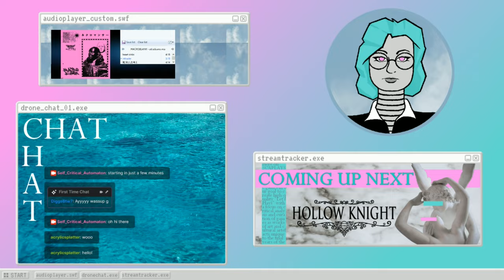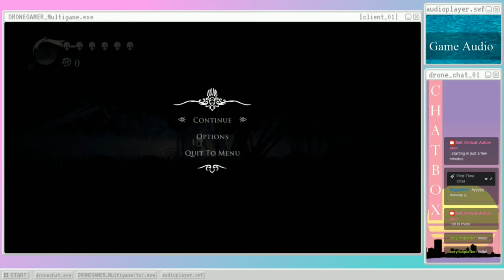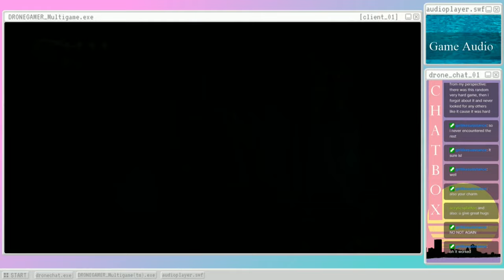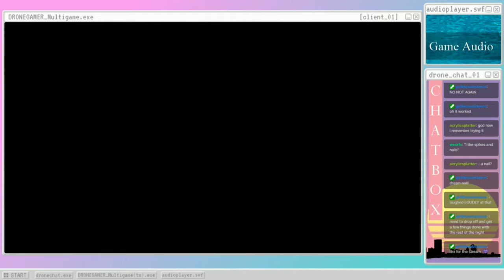Hollow Knight (s08) Creatures Lacking Volition Rarely Make Chairs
Shadowy villages, crystal caves, honeybee fortresses... All the classic fantasy locales. - Please Click 'Show More' Below -